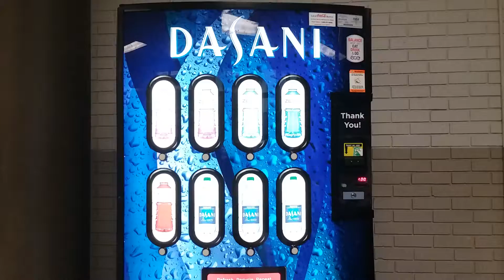Dasani Vending Machine at John Overton High School